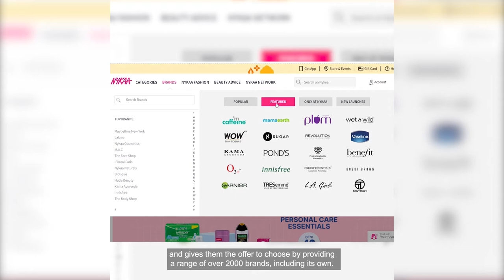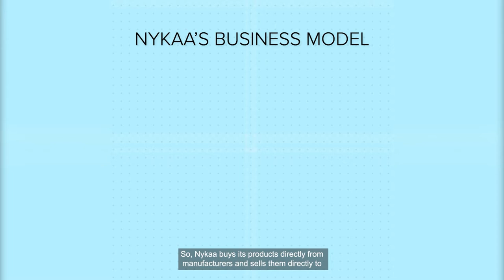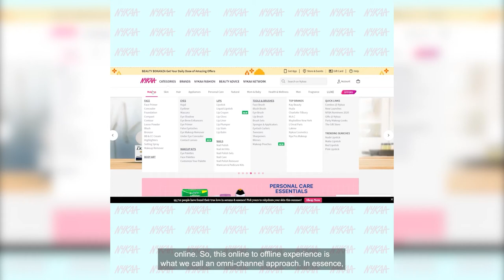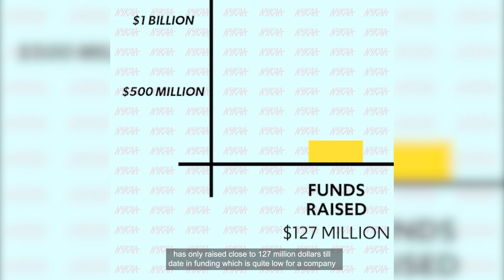What is Nykaa? | Largest Beauty Destination in India | Startup Nation by Tanay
Rising smartphone penetration, affordable mobile Internet and increasing incomes have helped transform India & Southeast Asia into a digital-first economy. These factors combined with an influx of Venture Capital have created a booming and lucrative ecosystem.

Here's a video on one such rising startup Nykaa, which is India's largest beauty destination, selling products in categories like self-care, wellness & fashion.

• India's largest online beauty destination.
• Offered an IPO in 2021 at a valuation of $3.5 Billion.
• Started in 2012 by Falguni Nayar, a 50 year old ex-investment banker.
• Targets consumers across smaller towns & cities.
• Setup 68 brick & mortar stores to strengthen Online to Offline strategy.
• Has celebrity investors like Katrina Kaif.
• Started Nyka Men & has become a fashion retailer.